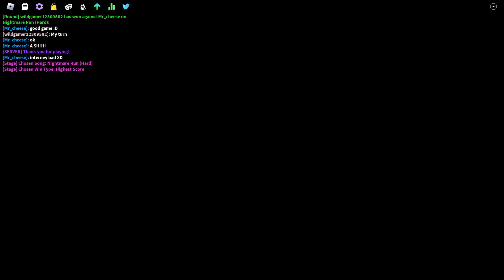underrated song | funky friday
my hand hurts